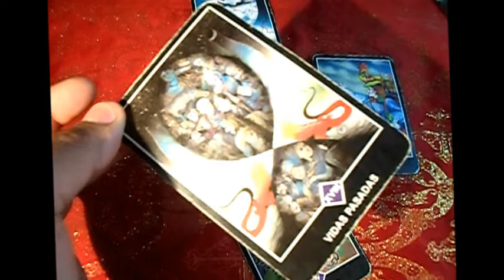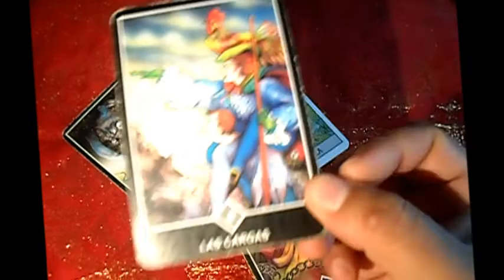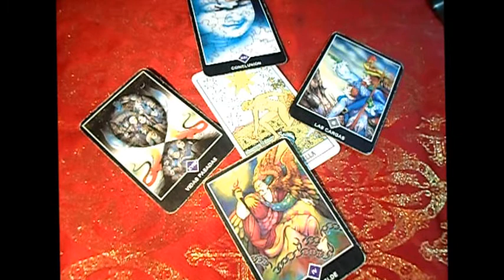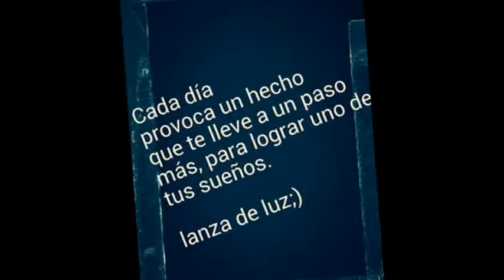♒ACUARIO♒ - AGOSTO DEL 2017 - LANZA DE LUZ